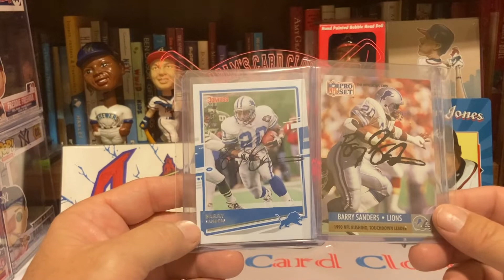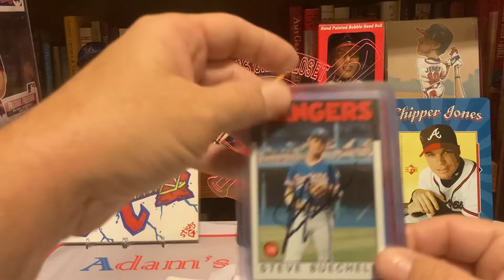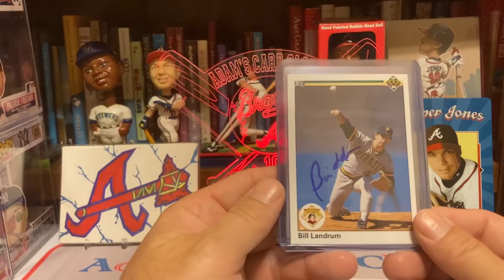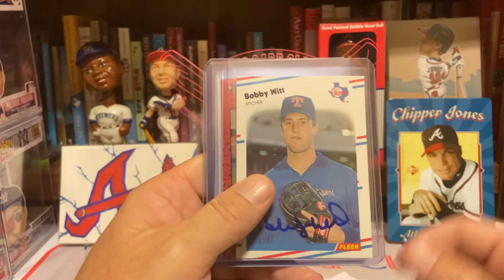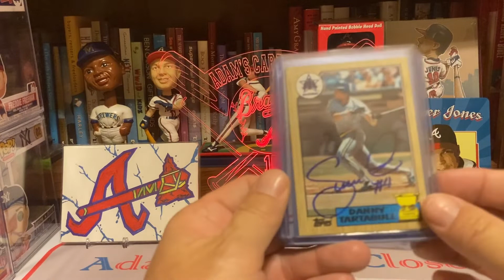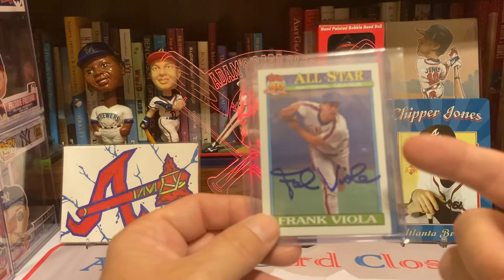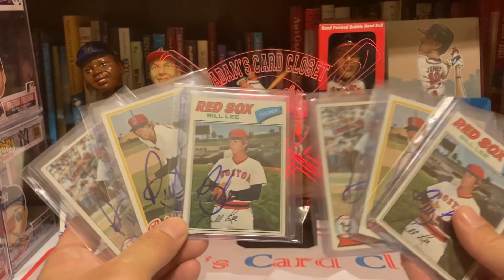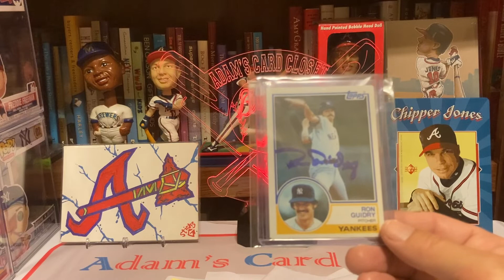TTM'S ( episode 23 ) ( 11 Points ) HOF's / Legendary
Websites I use to find my addresses and fees
" Sports Card Forum . com "   free
" StarTiger.com "   annual fee $30